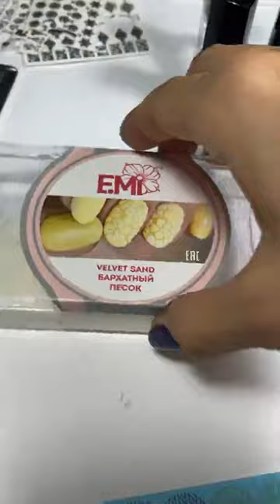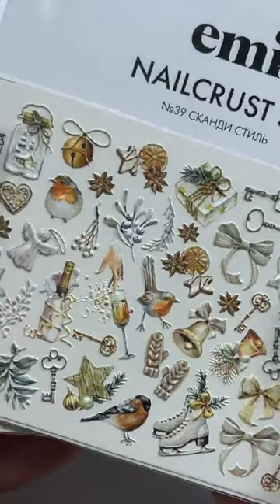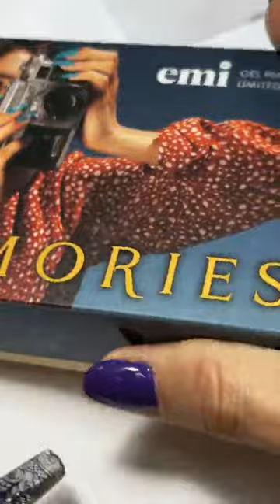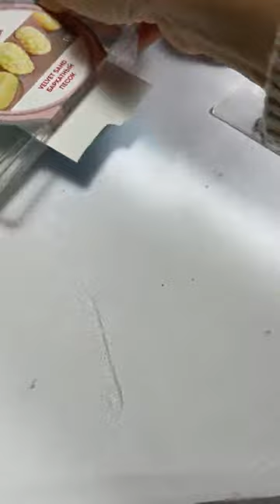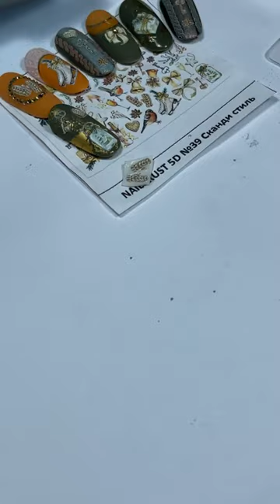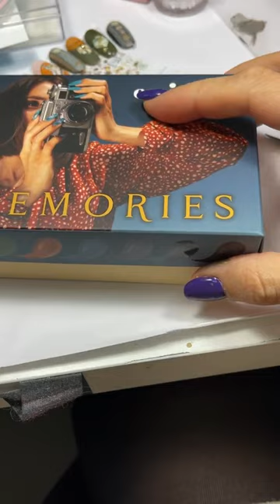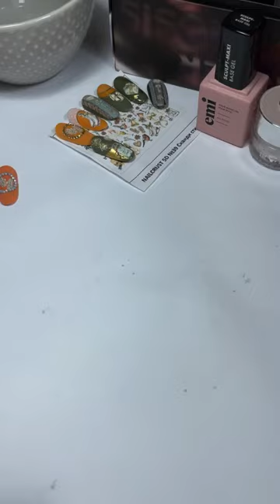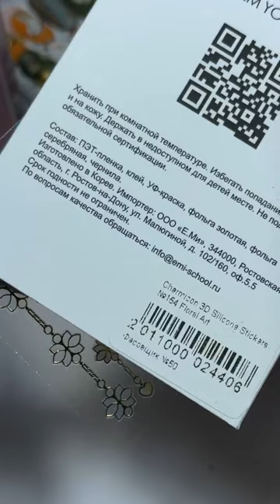Новогодняя коллекция Under Hypnosis + стемпинг и бархатный песок